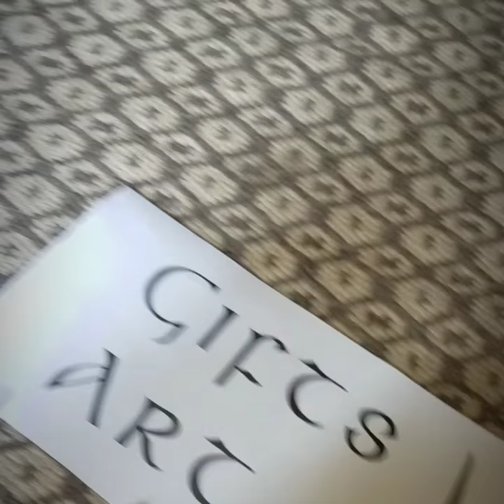Carving Wood with router for Lackdhu Crafts Sign - Candlemaker Row